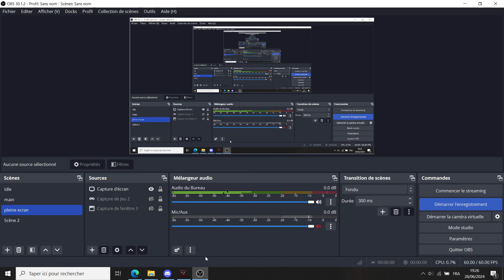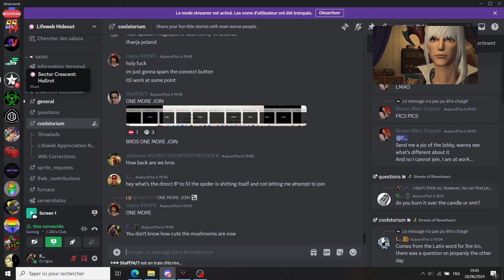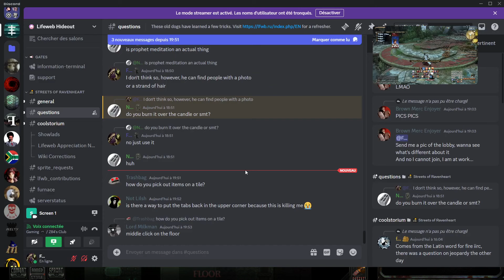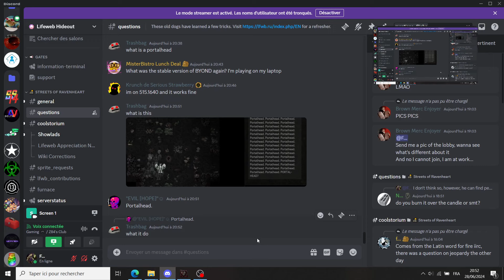Lifeweb: A quiet walk in the new update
The mushrooms are so cute now. All of the new mecanics, new sprites, sound and everything make the game so much better